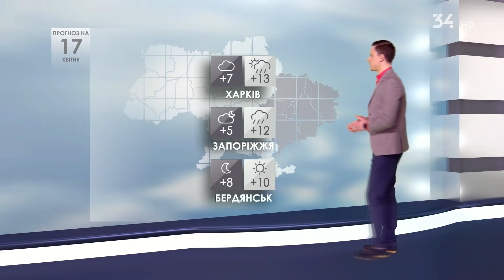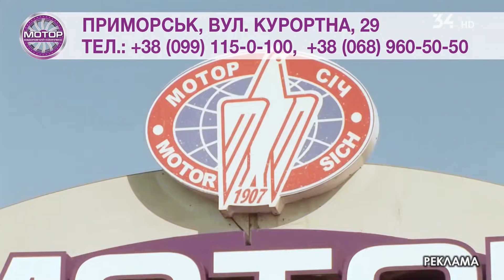Погода в Україні на 17 квітня 2021